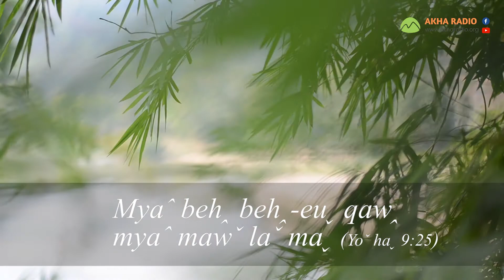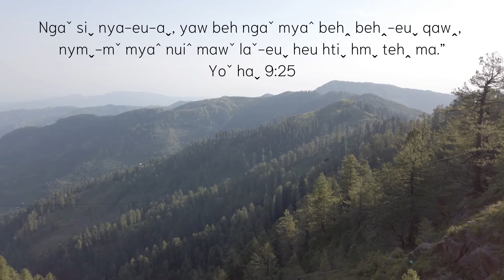Myaˆ behꞈ behꞈ-euˬ qawꞈ, myaˆ mawˇ laˇ maˬ | Yoˇ haˬ 9:25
Myaˆ behꞈ behꞈ-euˬ qawꞈ, myaˆ mawˇ laˇ maˬ | Yoˇ haˬ 9:25
Tsawˇ haˬ qhoeˇ ghaˬ ehˇ-eu, “Aˬ yawꞈ iˬ baˇ zaˬ ngeuˇ-eu maˬ ngeuˇ-eu qhoeˇ law nmˇ-aˬ ngaˇ maˬ siˬ. Ngaˇ siˬ nya-eu-aˬ, yaw beh ngaˇ myaˆ behꞈ behꞈ-euˬ qawꞈ, nymˬ-mˇ myaˆ nuiˆ mawˇ laˇ-euˬ heu htiˬ hmˬ tehꞈ ma.”